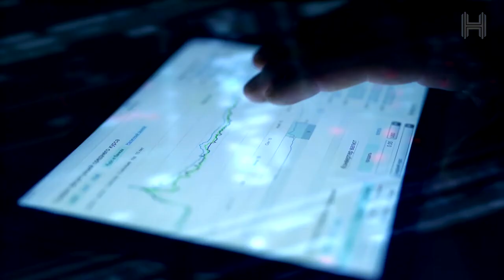ClientsSpeak: Mobile Premier League (MPL) - Mr. Krishna Mohan, Head of Product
About HyperVerge

HyperVerge provides AI-based identity verification/ KYC solutions to companies in Crypto, Financial Services, Telecom, Gaming, Marketplace, Logistics, EdTech across 200 countries.

HyperVerge has verified more than 600 million identities till date and its AI has been trained on diverse facial variations and ID formats. It provides companies with solutions for identity verification, customer onboarding, reducing customer drop-offs and preventing millions of dollars of 1st/3rd party Identity fraud while being KYC/AML compliant.

The company was founded by IIT Madras alumni in 2014, and with headquarters in Bengaluru, HyperVerge operates globally with offices in Palo Alto and Ho Chi Minh.